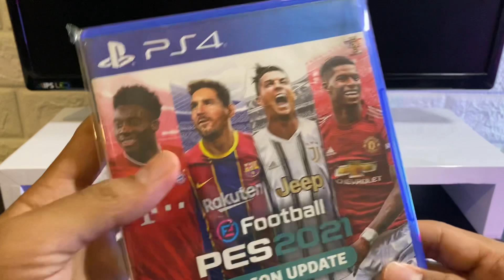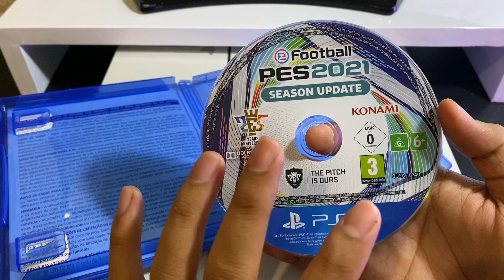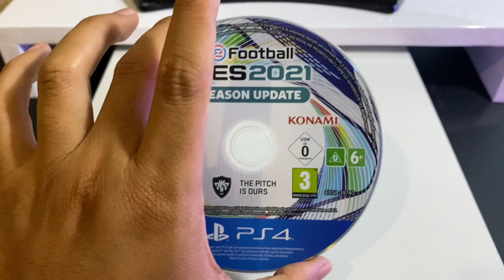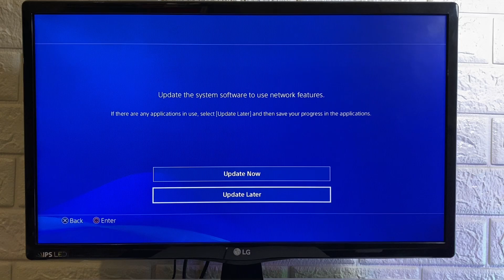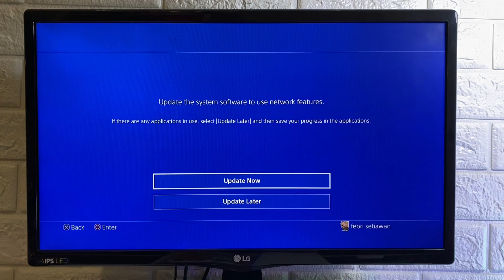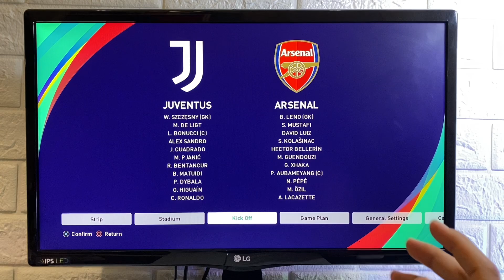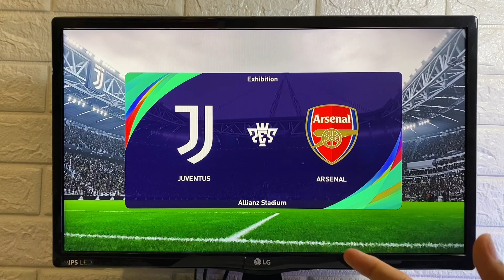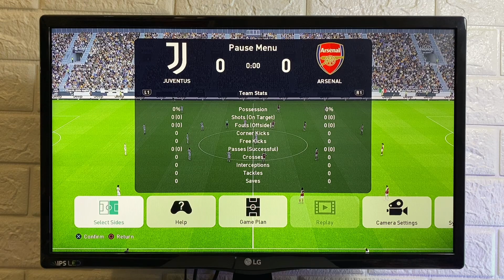PES2021 PS4 BARANG GHOIB FENOMENA BARU DIDUNIA PLAYSTATION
Divideo kalo ini gua unboxing & review pes2021 season update yang kini makin langka

Toko ps dengan penjualan ribuan dan bintang diatas 4